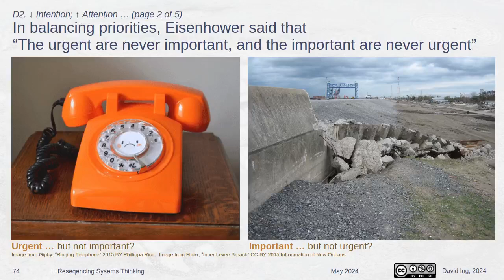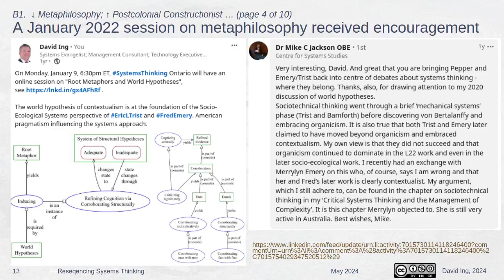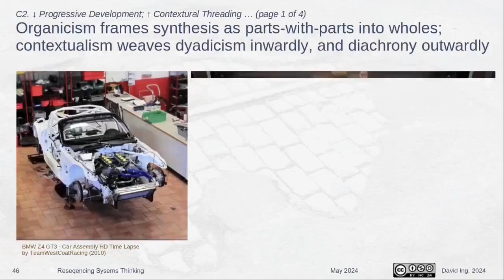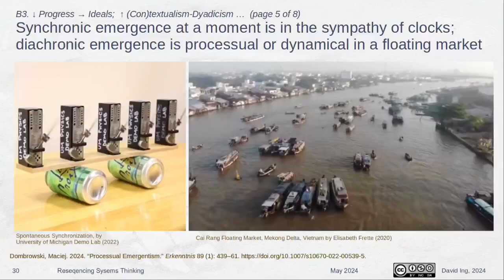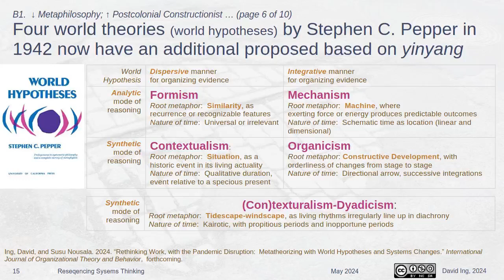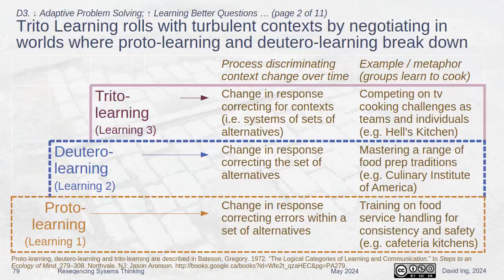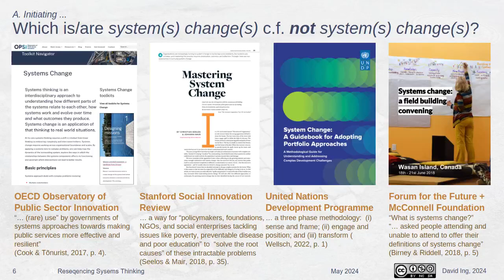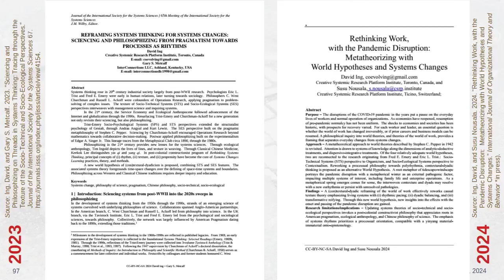Resequencing Systems Thinking Part 4 of 4 | U. Hull Centre for Systems Studies | 2024-05-13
This recording is Part 4 of 4 of an Expert-Led session at the University of Hull, for the Centre for System Studies, captured on 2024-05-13.

00:00 Classroom Discussion after Exercise D4
25:05 E. Continuing

Since 2017, the term "systems change" has emerged in publications of the OECD, United Nations Development Program, and the Social Innovation Exchange. Does this represent a minor variation on systems approaches from the 20th century, or is it a call for a dramatic rethinking ?

"Rethinking Systems Thinking" was the theme of the 2012 meeting of the International Society for the Systems Sciences. In 2019, the Systems Changes Learning Circle was founded in Toronto, Canada, on an espoused 10-year journey to explore that rethinking. Action learning on methods has involved pilot workshops from 2022, three published journal articles, and another manuscript in final review for 2024.

The rise of interest in systems changes has provoked inquiry into whether systems approaches might be resequenced. An aligning of systems practices, systems theories, and philosophies of science enables rigorous grounding for authentic systems thinking.

Motivated towards developing practices associated with systems changes, sequencing matters. Practising systems changes places when+where ahead of what+why. Theorizing systems changes centers on shifting rhythms, reweaving (con)textures, and repacing propensities. Philosophizing systems changes enters metaphilosophy for a postcolonial science that sweeps in Classical Chinese foundations in yinyang and daojia.

This expert-led session will be in segmented into iterations of presentation, group discussion, and collective reflection.

Session participants will learn about ways that Systems Changes Learning approach is evolving, and the turn towards explaining and mentoring in the latter 5 years of the journey .